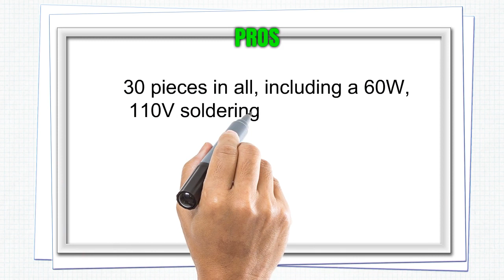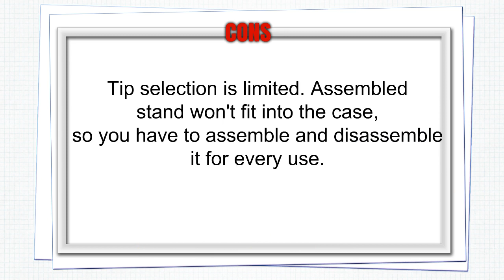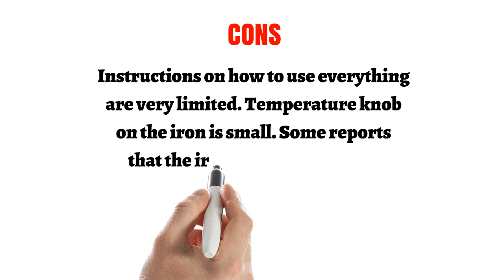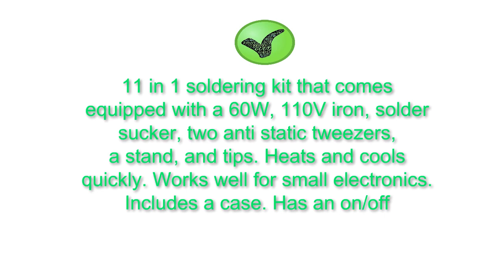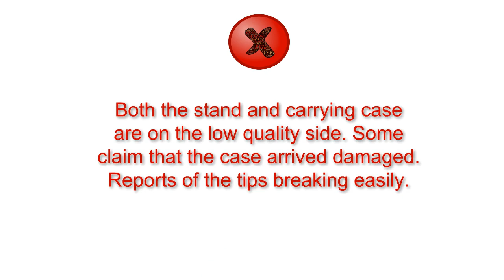Top 3 Best Soldering Iron Kits You Can Buy 2019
3. Soldering Iron Kit, VOLADOR 30 in1 60W Temperature Control Solder Iron, 5pcs Soldering Tips, Desoldering Pump, Tweezers, Wick, Soldering Iron Stand with Cleaning Sponge and Tool Case
2. Magento's Superb 14 Pieces Set Adjustable Temperature Soldering Iron Kit 60w - 110v - Best for Small Electric Work and Welding. 5 Bonus Tips in Various Sizes + Bonus Solder Wire + Stand].
1. Soldering Iron Kit with On/Off Switch 60W 110V Adjustable Temperature Welding Soldering Iron, 5pcs Tips, Solder Sucker, Solder Wire, Tweezers, Desoldering Wick, Iron Stand and Sponge with Tool Case